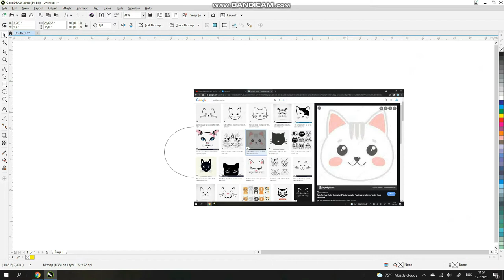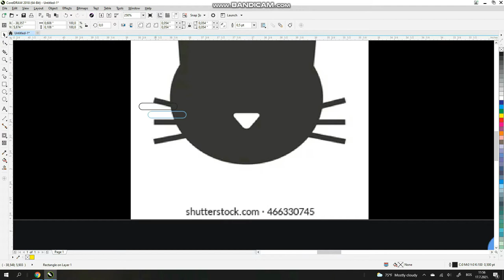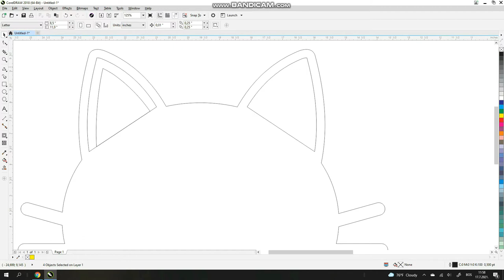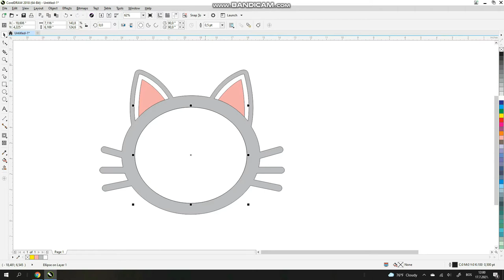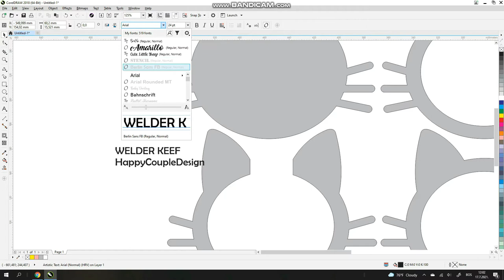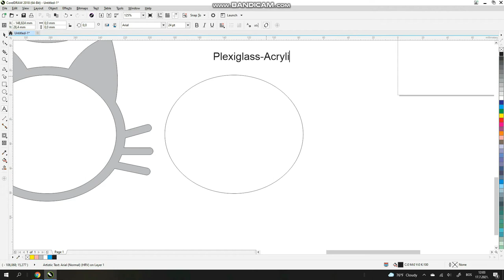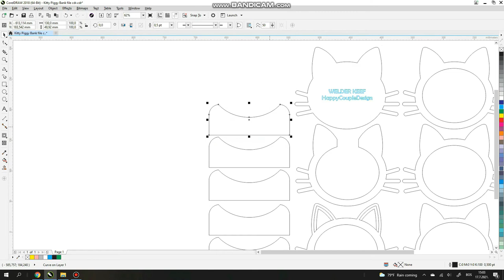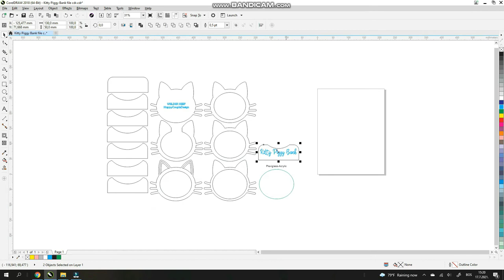DIY Kitty Piggy Bank | Whole Process | Draw in Corel | Laser Cutting | Assembling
Hi.
In this video I will show you how to draw,cut and assemble a kitty piggy bank cut on a laser cutter.

If you don’t want or don’t have time to draw this is the link of the piggy bank where you can buy the file on this link:

Check our Etsy store " HappyCoupleDesign " for cool and cheap files.